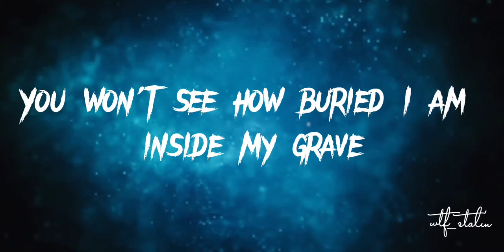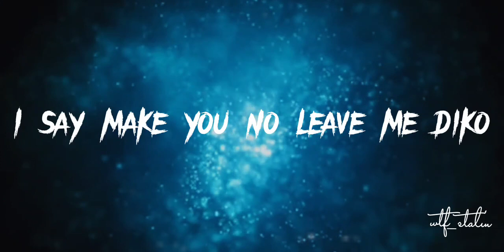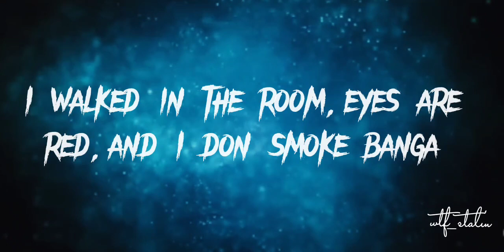Libianca~ People lyrics 💙 @wtf_stalin check feed ✅🌚